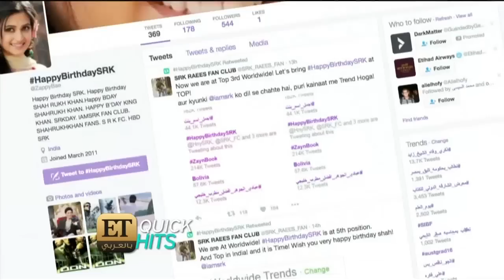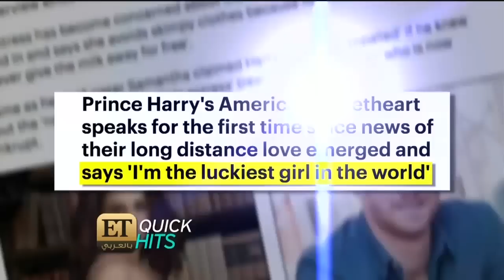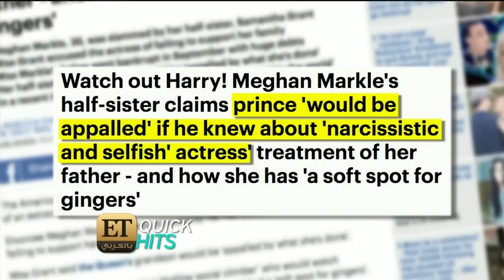ET بالعربي - جولة على أخبار المشاهير العرب والاجانب في Quick Hits